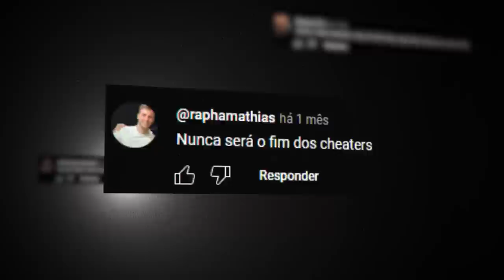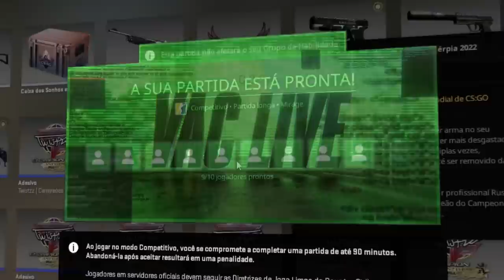1º BRASILEIRO a usar HACK no CS 2 e SER BANIDO pelo VAC LIVE (testando o novo ANTI-CHEAT)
Baixamos e instalamos um hack de CS 2 na internet para testar o VAC LIVE, novo anti-cheat da valve